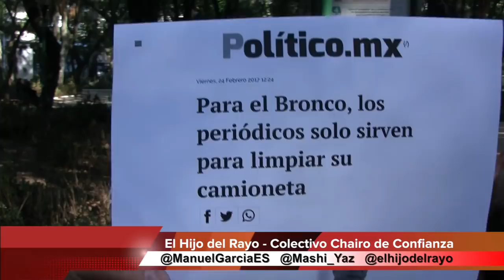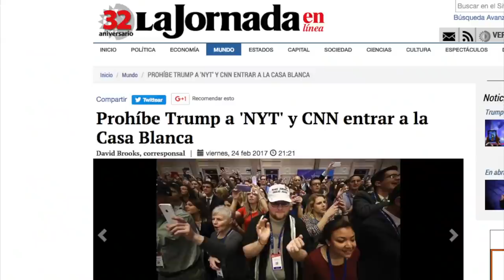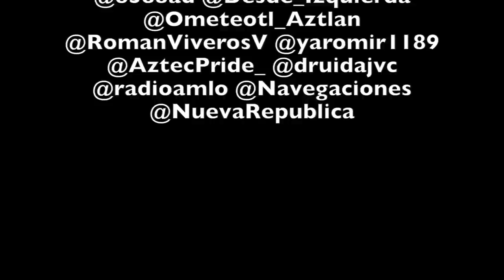SPOT: "Los "broncos" y los medios de comunicación".